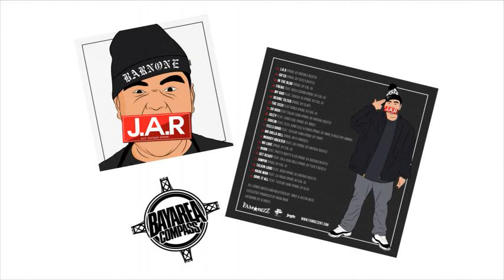Barnone ft. Flex, King lele & Er - Coolin [BayAreaCompass]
Barnone from Fam Bizz drops his new 20 track release for the world to enjoy! Titled J.A.R (Just Another Rapper) Press Play and enjoy this new release exclusively on Bay Area Compass & Fam Bizz official